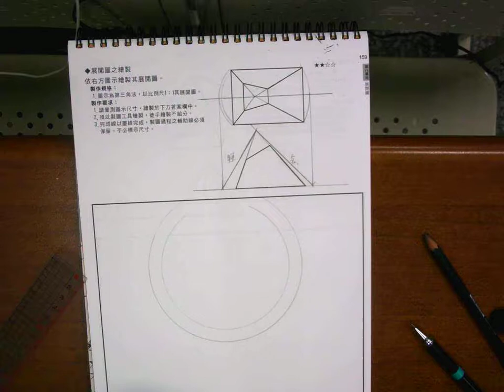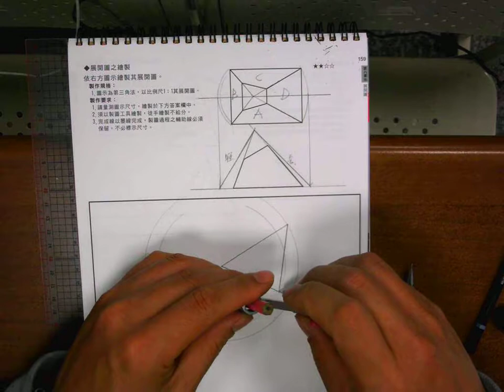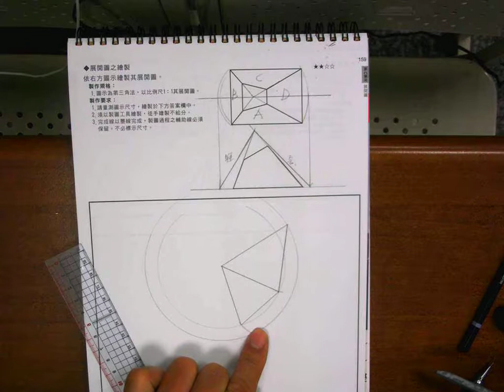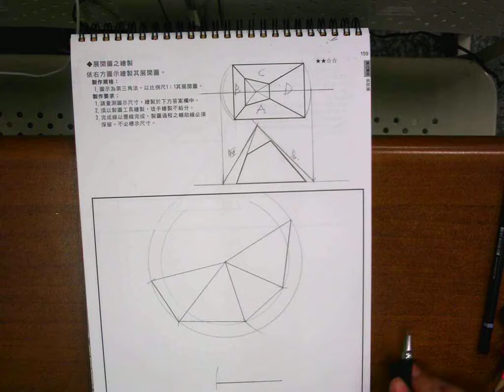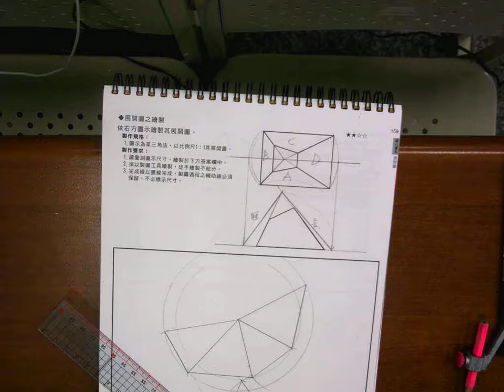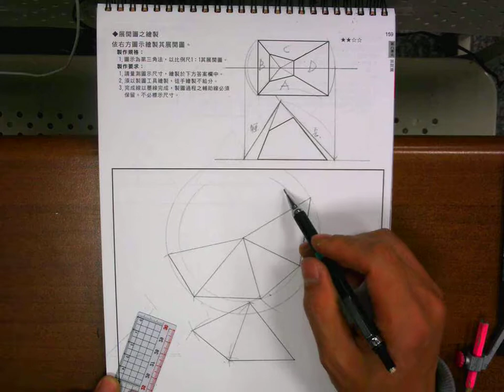圖學天王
圖學天王-育才學圖講義-P159-PART02